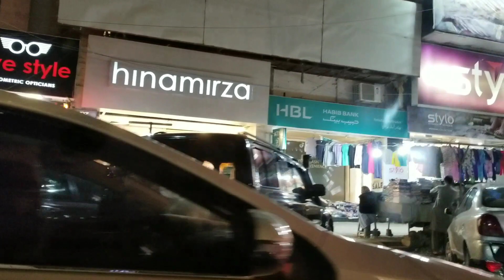Road Trip Main Bahdurabad Khi ‎@vlogsbysjabeen6603